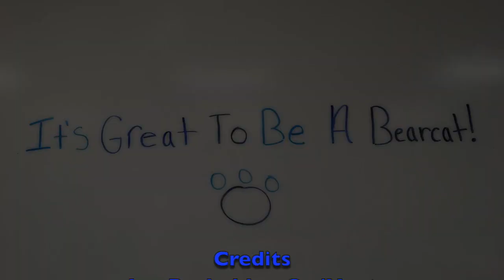NBHS Bearcat Broadcast 4/5/18